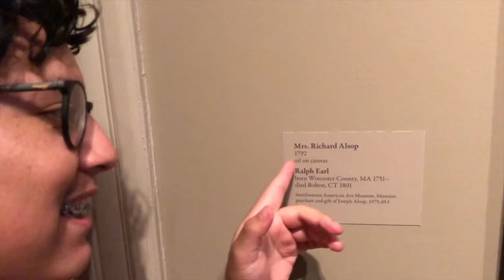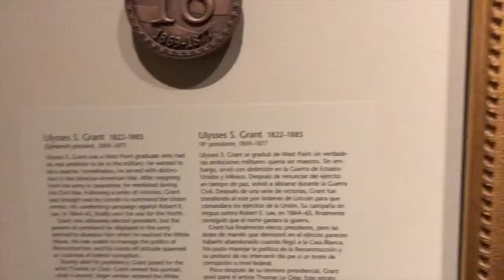SFA GOES TO THE MUSEUM